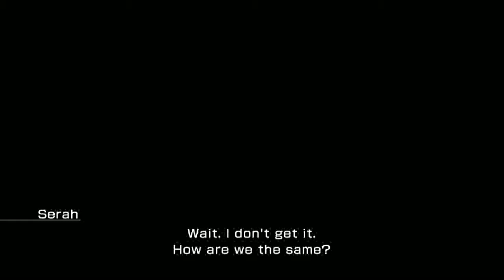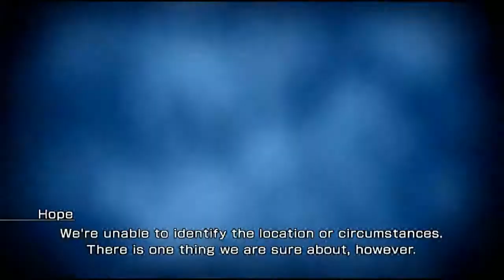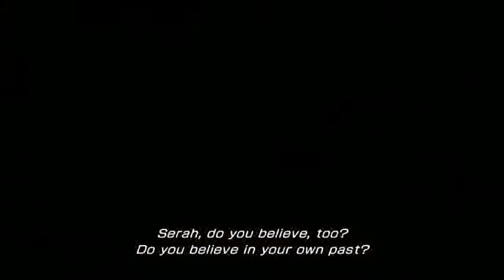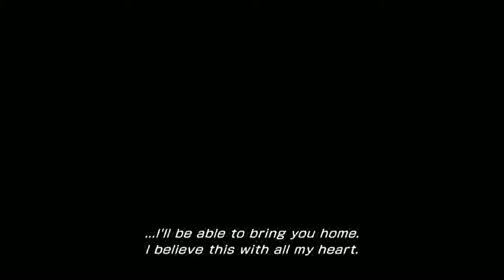Final Fantasy XIII-2 part 7